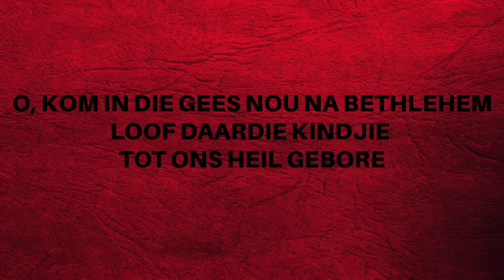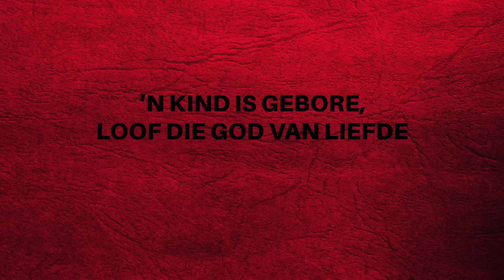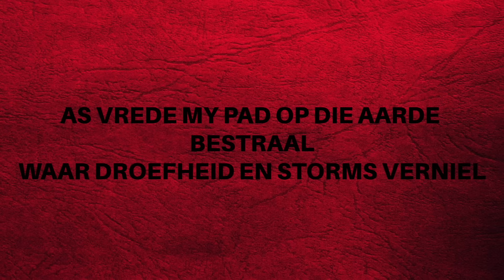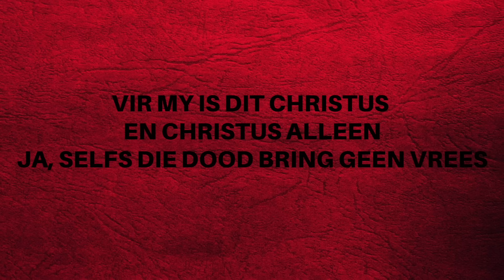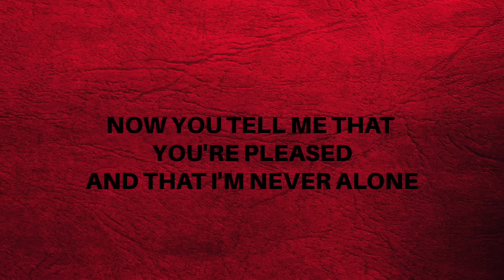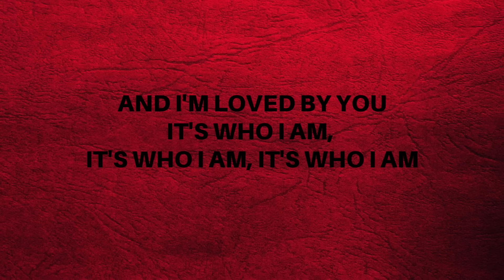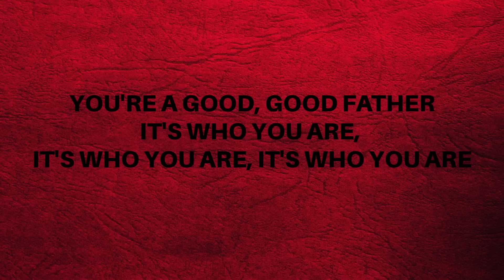03 Desember 2023 | Ritmia Erediens | Ek hoop om dit te sien!